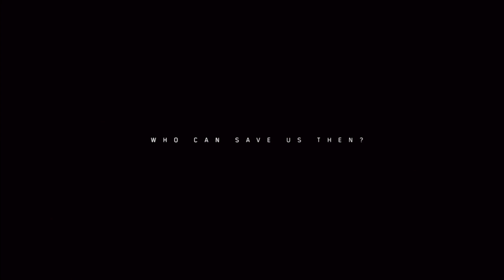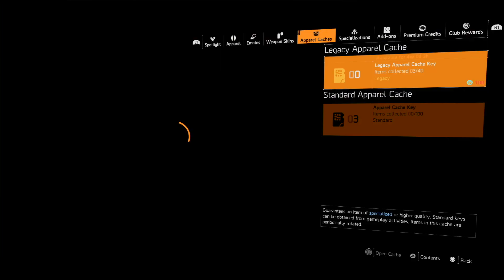The Division 2 | Chapter 1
Play-through of The Division 2 Campaign, after all what could go wrong in this harsh future.